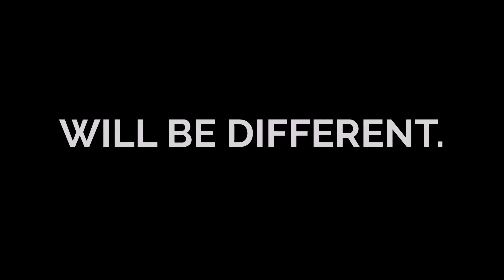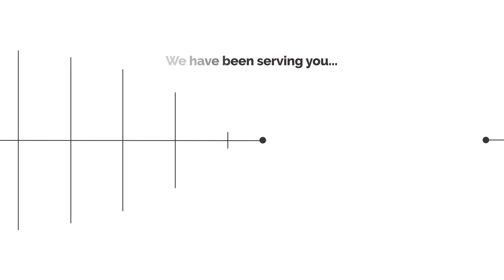India Retail Forum - Curtain Raiser 2018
India Retail Forum (IRF) 2018 is India's and one of the world's largest and most influential Retail & Ecommerce Event